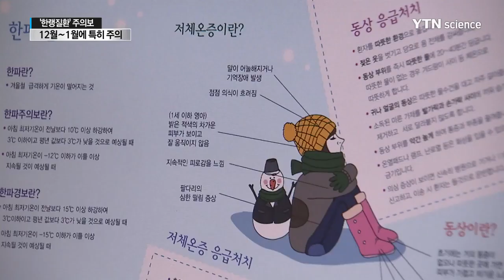[YTN 사이언스] 올겨울 강력한파 예고… '한랭질환' 주의보 / YTN 사이언스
[YTN 사이언스] 올겨울 강력한파 예고… '한랭질환' 주의보

■ 고기동 / 가천대 길병원 교수

[앵커]
올겨울 한파의 빈도와 강도가  지난해보다 높아질 것으로 예상되는데요. 질병관리본부에 따르면 지난 겨울  한랭질환으로 인한 사망자는 총 26명이며, 최근 3년간 한랭질환자 수도  꾸준히 증가세를 보이고 있다고 합니다. 대표적인 한랭 질환은 어떤 것들이 있고, 어떻게 예방해야 할까요?

보다 자세한 설명을 위해  가천대 길병원 가정의학과  고기동 교수 연결해보겠습니다.  안녕하세요? 지난해보다 올해 한랭질환자가 두 배 이상 증가했다고 합니다. 한랭질환이란 무엇이며, 대표적으로 어떤 질환들이 있나요?

[인터뷰]
한랭질환이란 추위에 장시간 노출되어서 발생하는 질환입니다. 대표적인 것으로 저체온증과 동상을 들 수 있는데요. 저체온증은 여러 가지 이유로 정상체온을 유지하지 못하고 신체의 체온이 35도 미만이 되는 것을 말합니다. 동상은 저온이 피부의 혈관을 마비시켜 혈액순환이 안되는 상태를 말합니다. 그 외에도 강추위로 인해 일어나는 한랭피로, 한랭 두드러기 등을 들 수 있습니다.

[앵커]
한랭질환에 걸리기 쉬운 시기가 따로 있을까요? 이 시기 한랭질환을 특히 조심해야 할 사람들이 있다면요

[인터뷰]
한파특보가 내려졌던 때는 작년 기준으로 12월이 175회, 1월이 183회로 가장 많았습니다. 올 겨울 추위가 상당할 것으로 예상되기 때문에 12월이 들어서면서 한랭질환에 대한 대비를 하셔야 할 것 같은데요. 고혈압, 당뇨, 심장질환이나 뇌졸중 환자같이 만성질환자부터 75세 이상의 고령자, 독거 노인, 노숙인 등이 특히 한랭질환에 취약한 군이라고 말할 수 있습니다.

[앵커]
대표적인 한랭질환으로 저체온증을 들 수 있는데요. 저체온증은 어떤 환경에서 일어나며, 어떤 증상이 일어나게 되나요?

[인터뷰]
저체온증은 추워서 일어나는 것입니다. 저체온증은 중추신경 이상에서 일어날 수 있으며, 내분비계 이상, 패혈증, 특정 약물 사용이나 온도가 낮은 수액 공급과 같은 의료행위에서 비롯될 수도 있고요. 하지만 역시 가장 흔한 경우는 추운 환경에 노출되어 나타나는 것입니다. 특히 옷을 충분히 입지 않은 상태, 물에 젖은 상태, 바람에 부는 날씨 등이 저체온증의 추가적인 위험 요인이 됩니다.

저체온증의 증세는 몸이 떨리고 피부 혈관이 수축하여 피부가 창백해지...